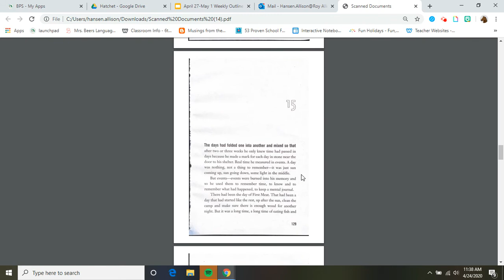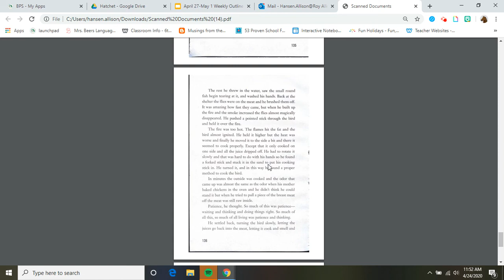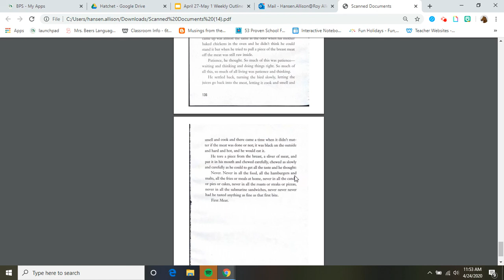Hatchet read aloud- Chapters 14-15